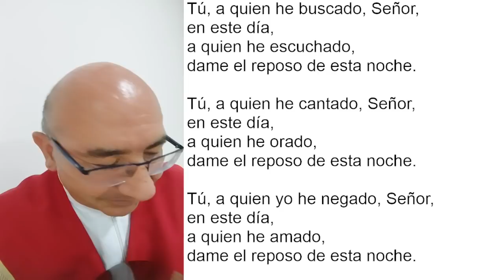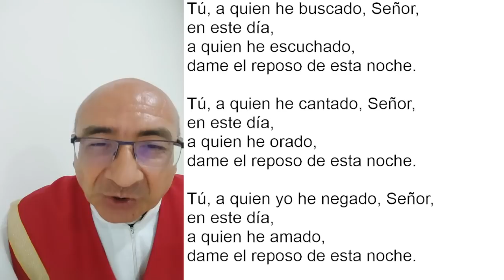COMPLETAS DE HOY, VIERNES 15 DE ABRIL. ORACIÓN DE LA NOCHE